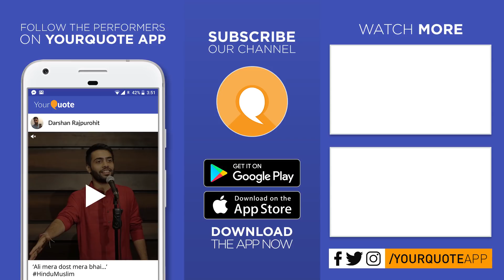'Bas Itna Sa Farak Hai' by Soumya Thakur | Hindi Poetry | YQ - Chandigarh (Open Mic 1)